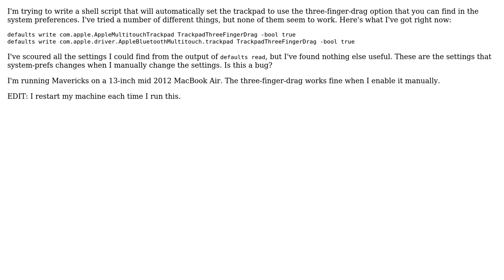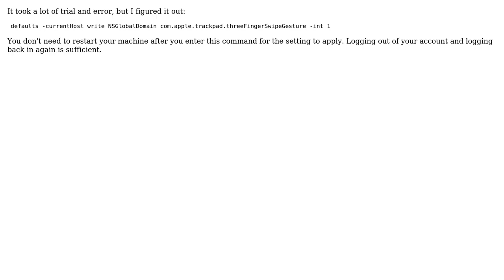Apple: How to enable Three Finger Drag from command line?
With thanks & praise to God, and with thanks to the many people who have made this project possible! | Content (except music & images) licensed under CC BY-SA | Music | Images & others | With thanks to user Jeremy Swinarton user chillin and the Stack Exchange Network Trademarks are property of their respective owners. You are responsible for your own actions.